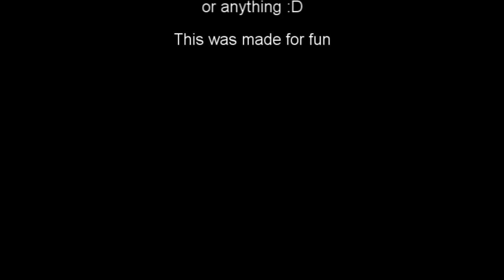pinK Kills Flame Leviathan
pinK Guild on Sylvanas Kills Flame Leviathan in Ulduar 25.

Video is just for fun as im a media student so no need to flame me.